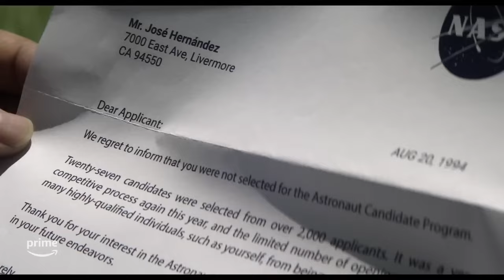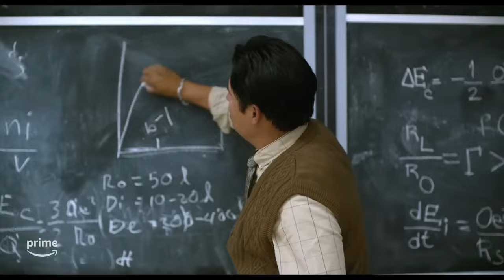A MILLION MILES AWAY (2023 Movie) | Trailer | Michael Peña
The true story of Jose Hernandez. A man with a dream to reach the stars.

AMillionMilesAway exclusively on Prime Video September 15
Starring: Michael Peña and directed by Alejandra Márquez Abella